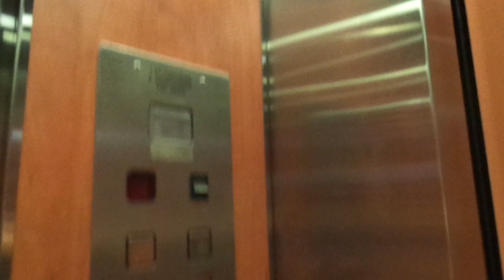Early 1990s Unknown Traction Elevator @ Undisclosed Location, Heraklion, Crete, Greece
This is on a cruise on Celestyal Cruises M/S Celestyal Crystal, and this is on a visist to Heraklion, Crete, Greece for a day, after an excurstion to the Minoan palace in Knossos.

Location: Undisclosed location, Heraklion, Crete, Greece
Brand: Unknown
Type: Traction
Year installed: Early 1990s (Estimated)
Floors served: 4 (0, 1, 2, 3)
Serial: DIL 315031
Capacity: 4 persons or 300 kg